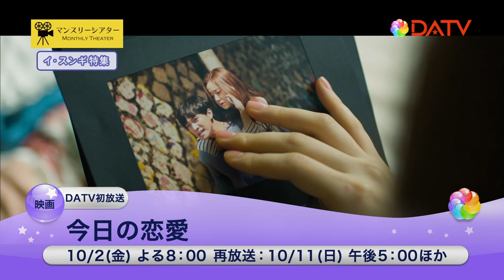★【DATV】2020年10月のおすすめ！★